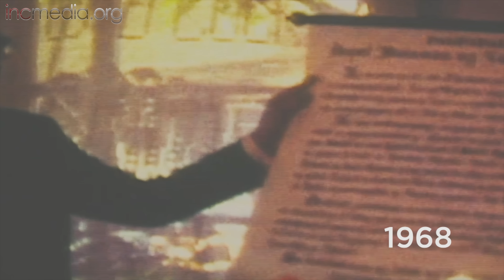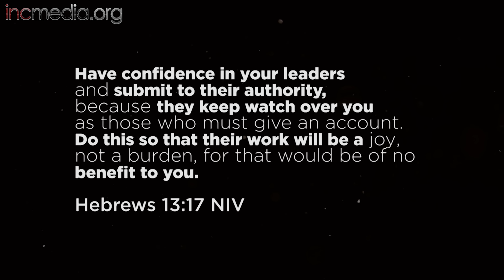Do You Remember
Remembering our leaders, past and present.